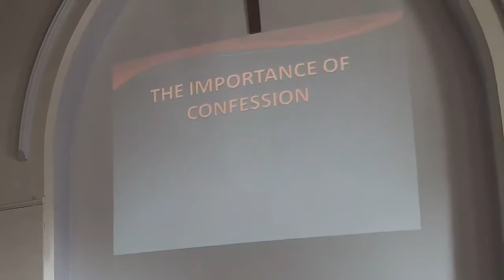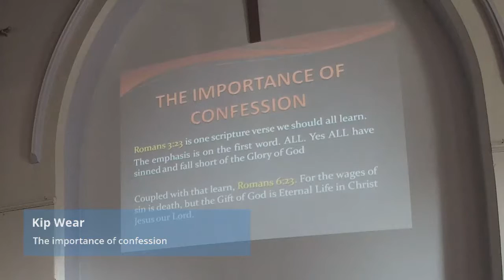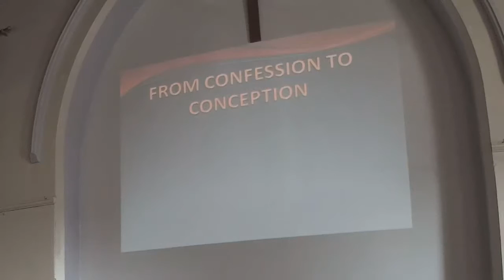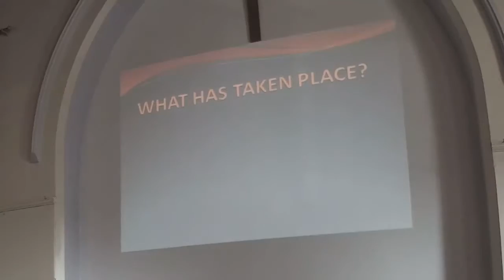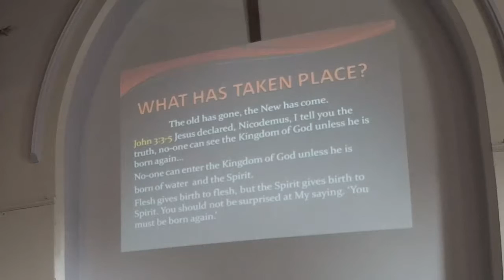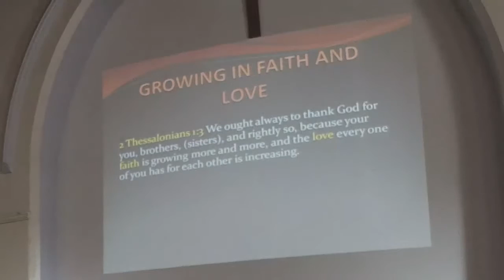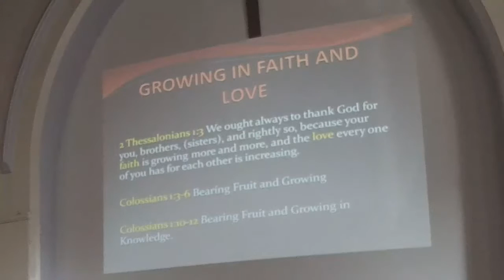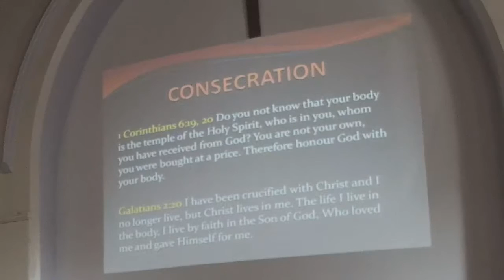Kip Wear - The importance of confession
Kip speaking this morning.